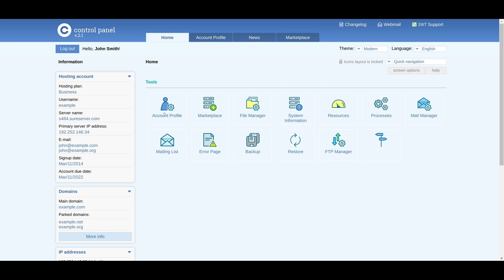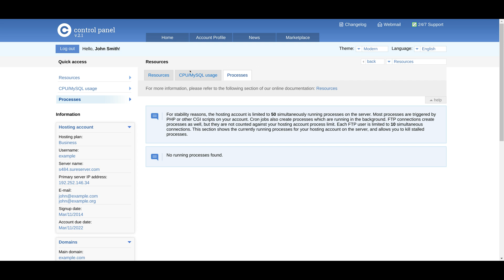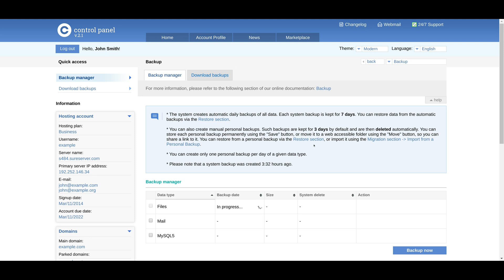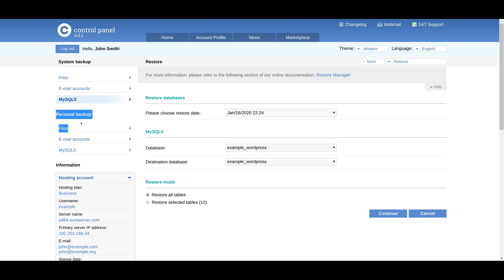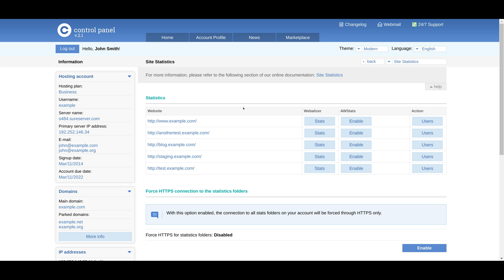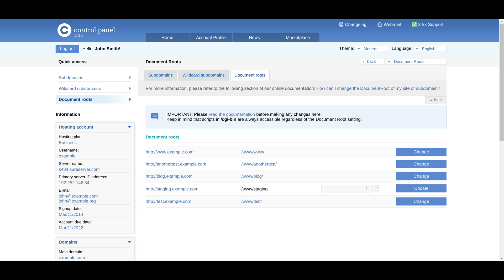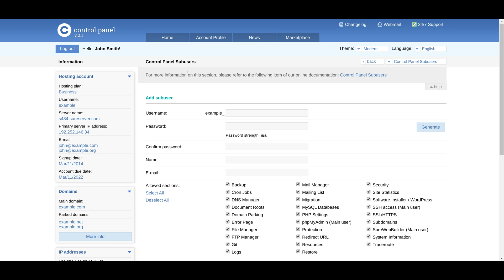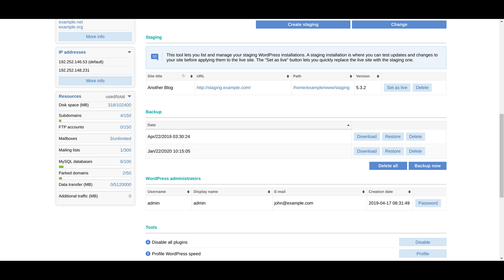Using The ICDSoft Web Hosting Control Panel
In line with our philosophy to be self-dependent and different, we have built our own Control Panel. This video will show you some if its features.

It allows you to easily manage files and email accounts, back up and restore data at any time, install and manage WordPress, monitor your resource usage and manage your DNS Settings. It features a cPanel Importer allowing you to swiftly transfer your subdomains, databases, mailing lists, and e-mails from your former hosting provider. Last but not least, it's included for free with all of our hosting plans.